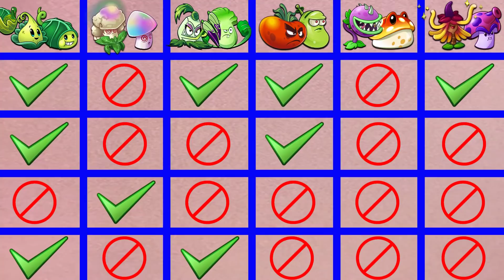PvZ 2 - RANDOM 6 Pair Plants - Who Will Win? - Team Plant Vs Team Plant!